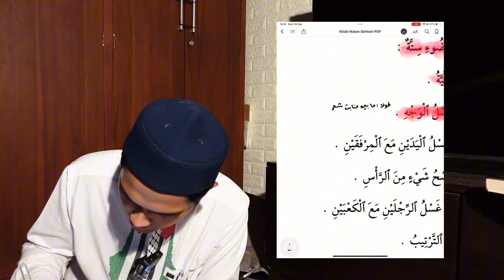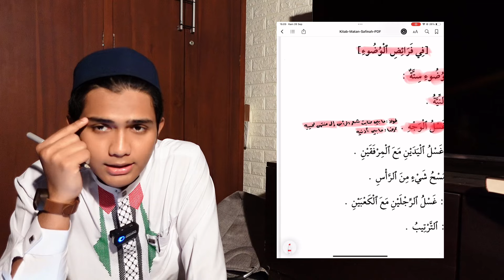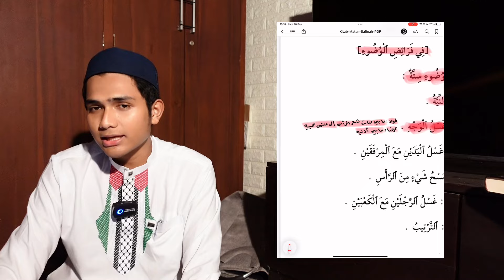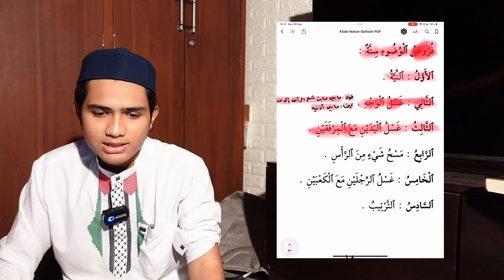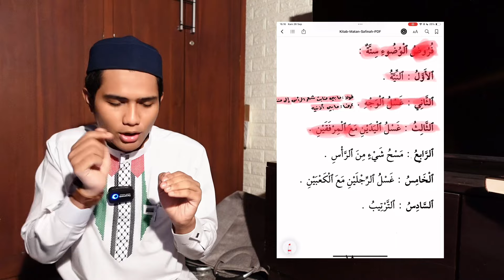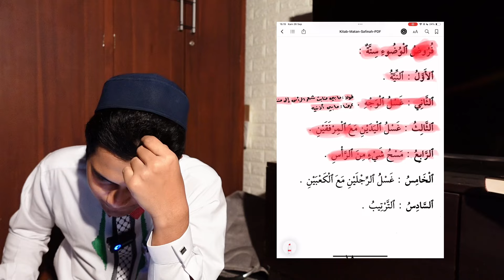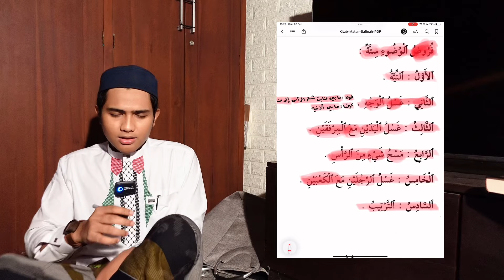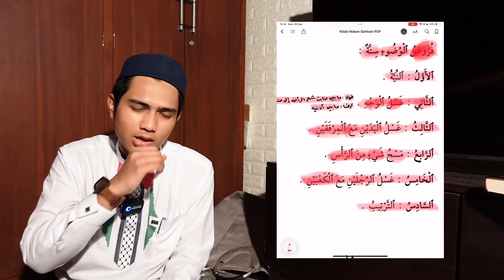(9) SAFINAH AL-NAJAH | Fardhu Wudhu (part 2) | Kadam Sidik